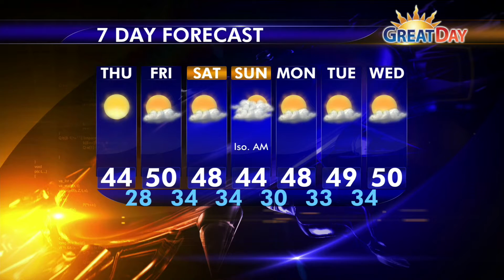12-3-2015 Great Day weather